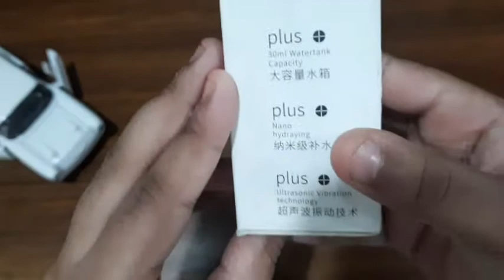Nano spray mist sprayer UNBOXING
buy this product 🖕🖕🖕 nano spray